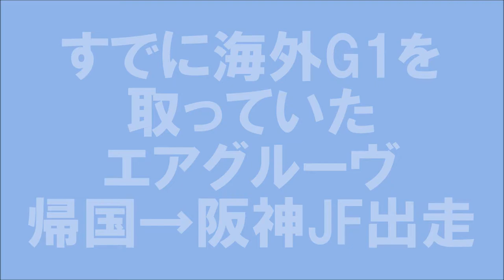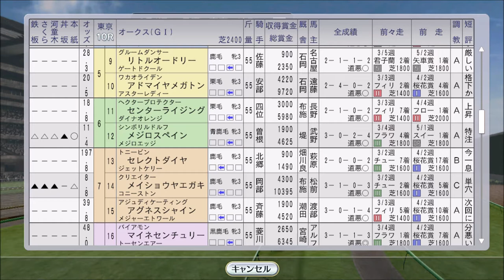エアグルーヴ 1996年牝馬三冠への道【ウイニングポスト8 2016：競馬ゲーム】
この期間、海外でも無敵の牝馬でした。

00:12 阪神JF
01:22 （1冠目）桜花賞：
03:45 （2冠目）優駿牝馬 - オークス
06:53 イギリスオークス
07:50 ドイツオークス
08:41 デルマーオークス
09:25 秋華賞